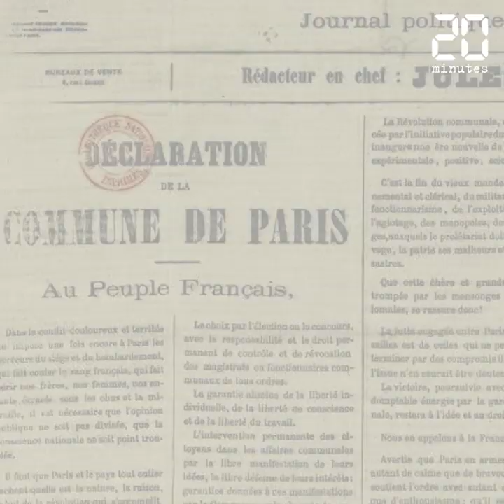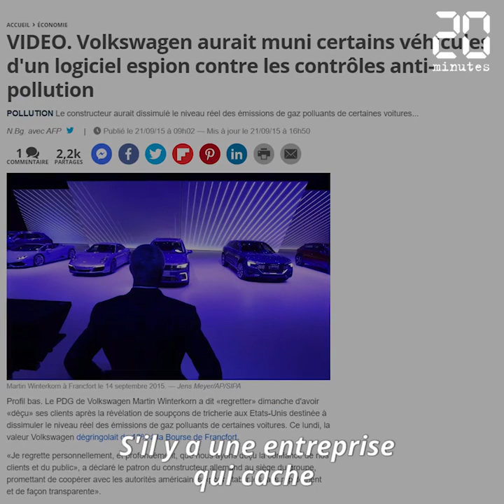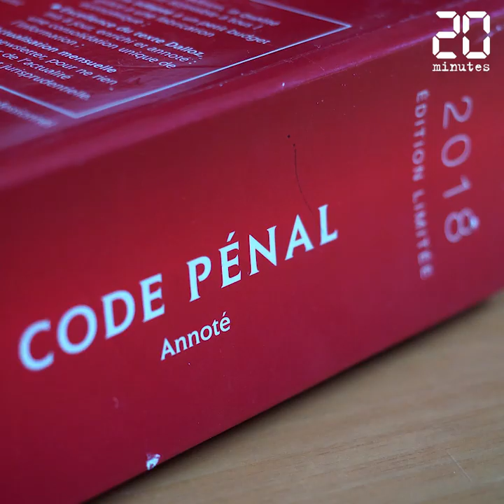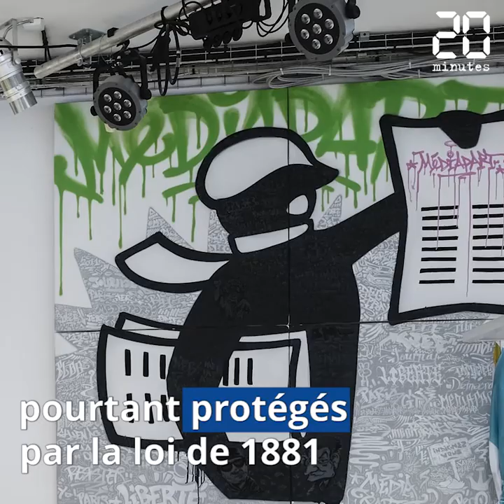«Point de pressions»: le secret des affaires empêche-t-il les journalistes d'enquêter?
« Il n’est pas question de réduire en quoi que ce soit la liberté de la presse » assurait Emmanuel Macron en 2015, alors jeune ministre de l’Economie. Pourtant, quatre ans plus tard, la loi sur la protection du secret des affaires suscite toujours autant d’inquiétudes.